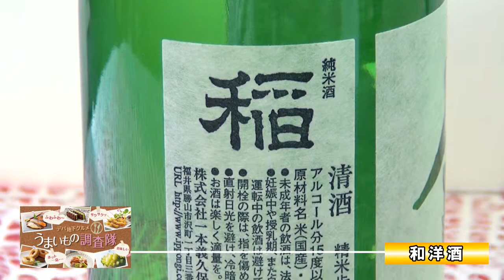【阪急百貨店】うまいもの調査隊 和洋酒「伝心」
うまいものには理由がある。そんな逸品のこだわりをうまいもの調査隊がレポート。デパ地下グルメを徹底調査！デパ地下グルメうまいもの調査隊。今回は、和洋酒のコーナーから「伝心 稲」。阪急オンラインショッピングはこちら うまいもの調査隊はこちら